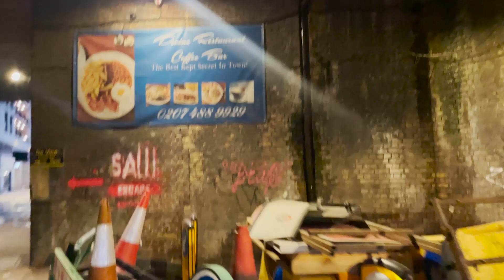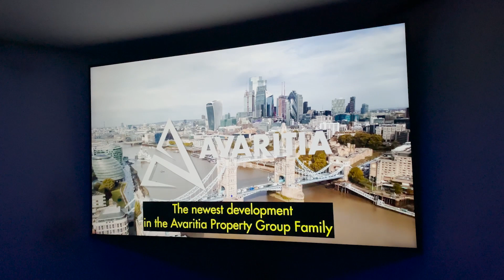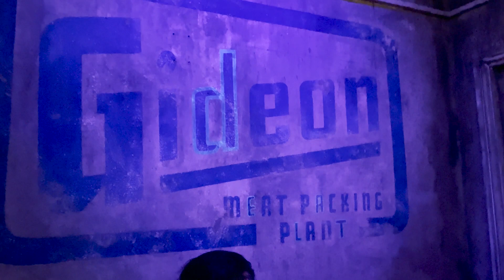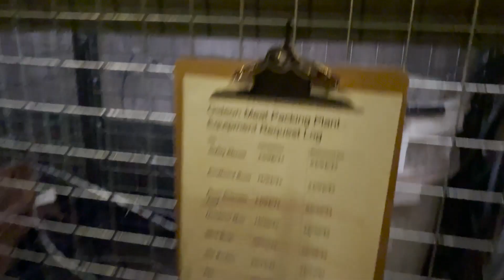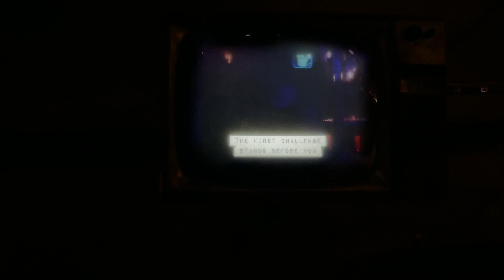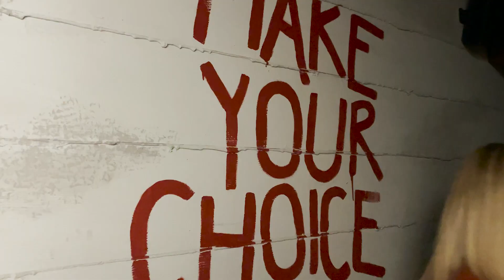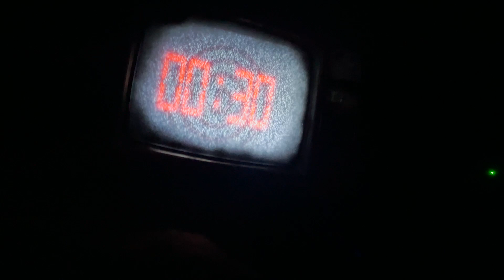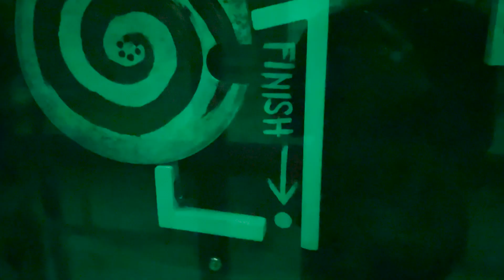Saw Escape Experience London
Hey Creeps,
We got to go and check out the amazing Saw Escape Experience in London last week just in time for the release of Saw X
Huge thank you to them for the invitation! we had a great evening!
Go check out this amazing experience!

Also check out Creature over at

Also check out Ceems over at